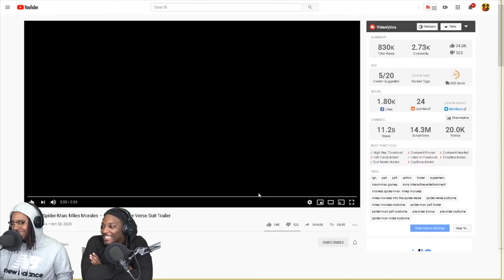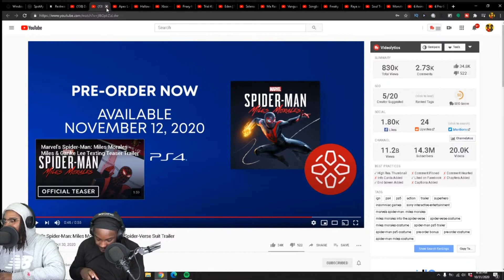Marvel's Spider-Man: Miles Morales – Into the Spider-Verse Suit Trailer Reaction DREAD DADS PODCAST